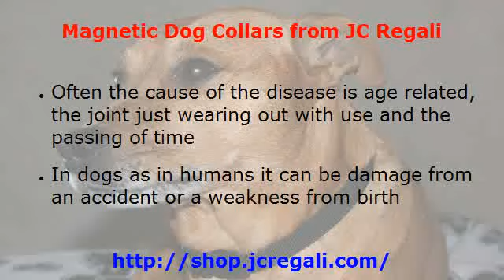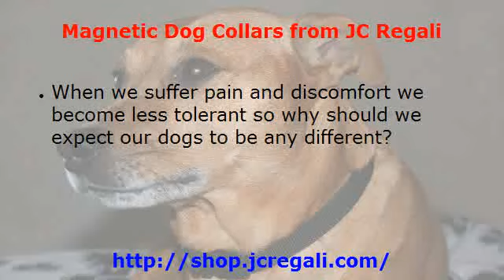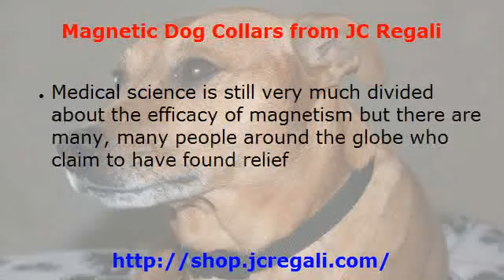Magnetic Dog Collars Help Dogs with Arthritis?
Magnetic dog collars may help arthritis in dogs. Worth a try for any well loved pet in pain